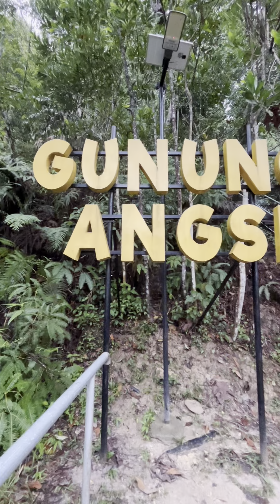NXP HIKING GUNUNG ANGSI 22/6/2024